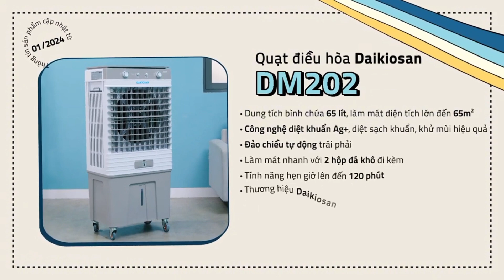Review Quạt điều hòa Daikiosan dm202